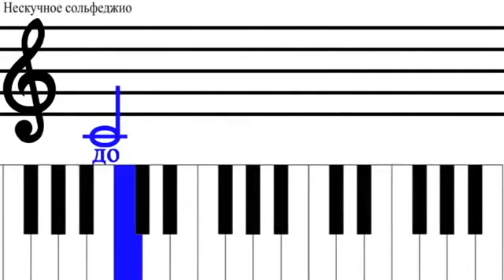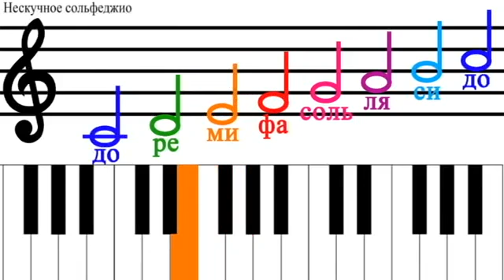Гамма до мажор gamma C Major Нескучное сольфеджио Funny solfege Наше всё!